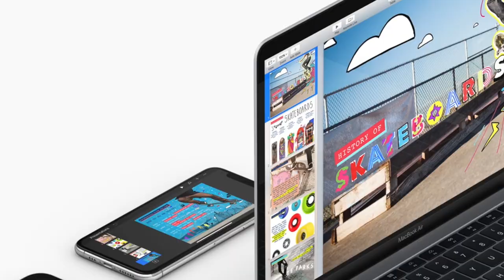How To Present Powerful Ebook Offers With Video